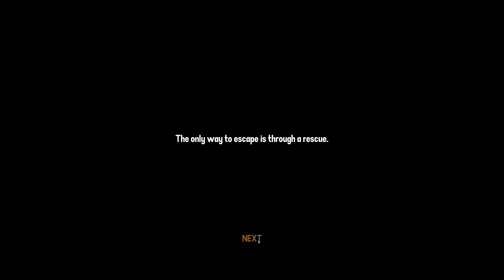SOS Zombie Survivors Gameplay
SOS Zombie Survivors follows a group of survivors that fights waves of increasingly aggressive zombies while preparing for a rescue helicopter scheduled for evacuation a rescue point.